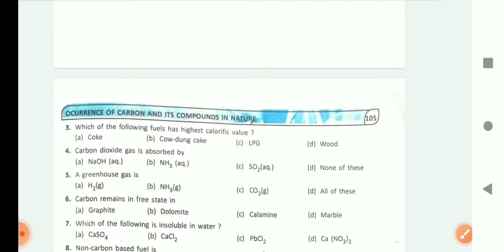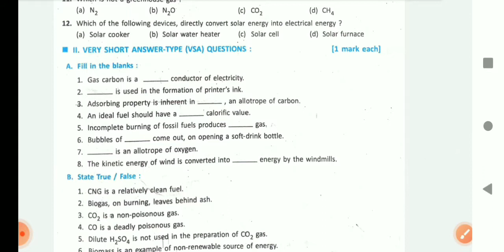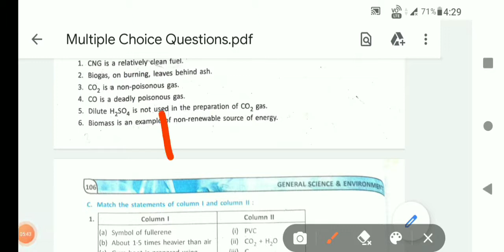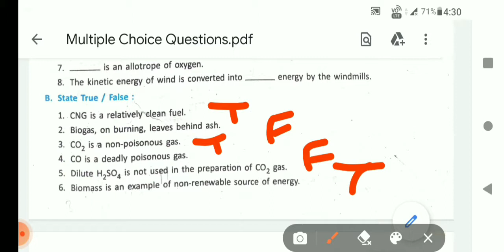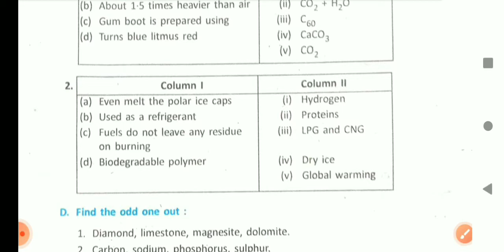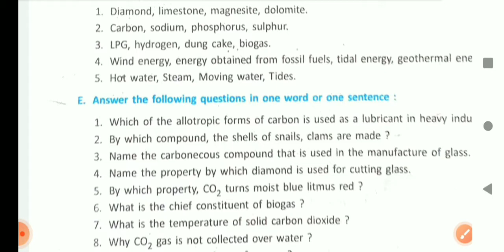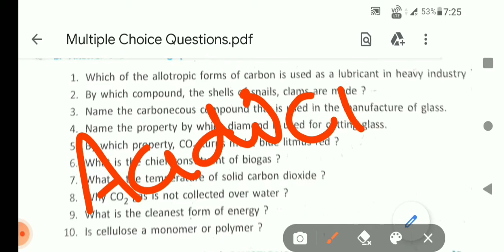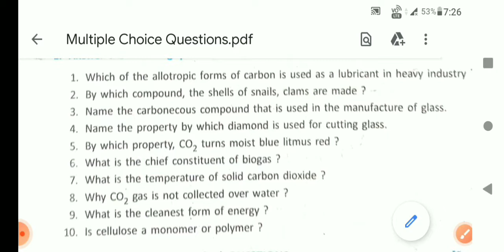W.B Class -8 Physical science chapter no.-4 Occurrence of carbon and it's Compounds.Exercise Solve.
in this content you will find simple and easy explanation of exercise solve that is MCQ ,fillups, match making ,very short type question answer and short type questions with answers...
for more updates of class 8 physical science videos click here for the given linked below...
Thankyou 😊